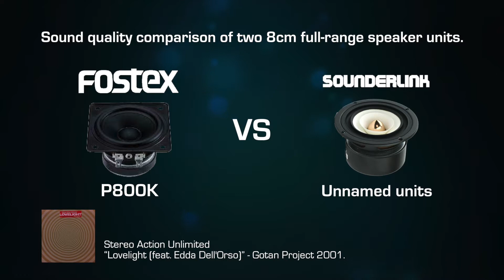Sound quality comparison of two 8cm full range speaker units.